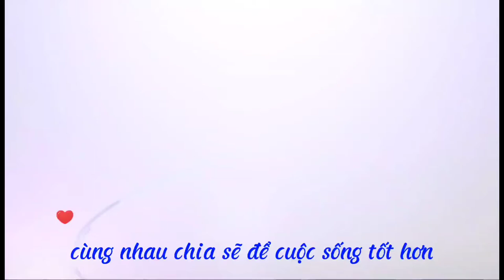CÔ ĐƠN DÀNH CHO AI_REMIX/DJ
Cô đơn dành cho ai _ dj/nonstop cực mạnh/cực sung.

Tôi không sở hữu bản quyền lời bài hát, cũng như hình ảnh trong clip trên. Nhưng tôi cũng không cho phép bất kỳ ai sao chép,reup dưới mọi hình thức.